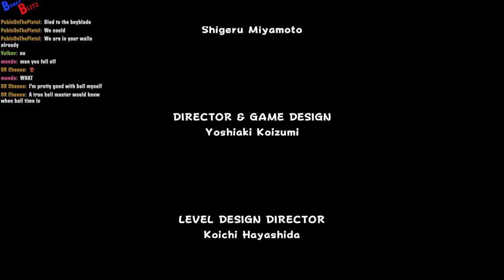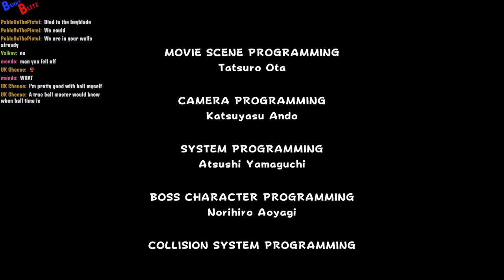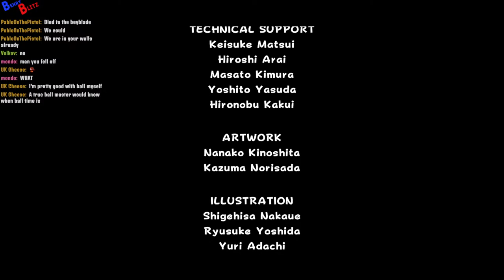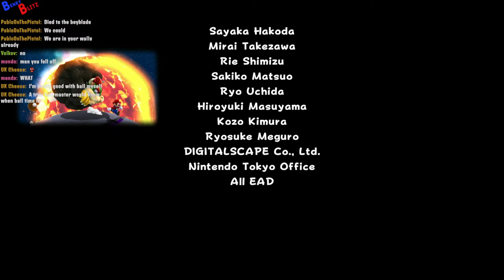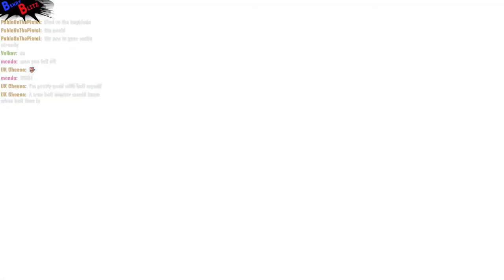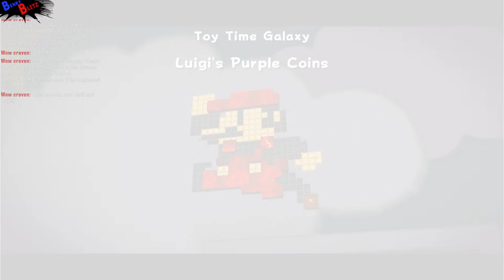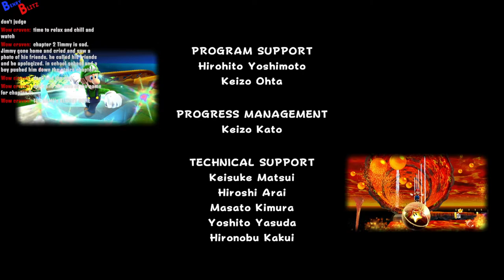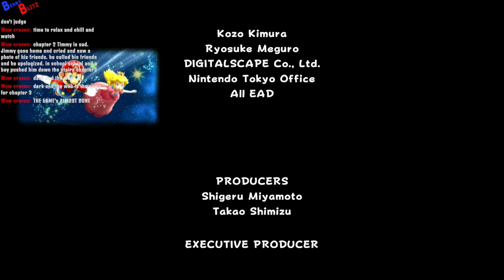GETTING 120 STARS IN MARIO GALAXY! (Part 5) - BenryBlitz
Benry 100 PERCENTS MARIO GALAXY!!!

I suck at games, enjoy!